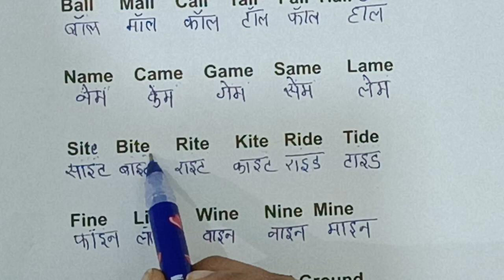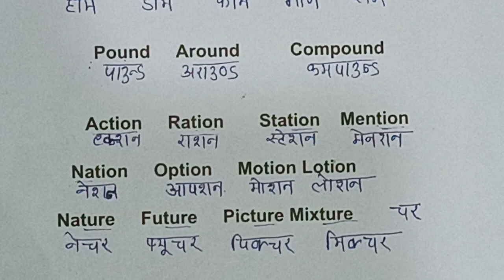अंग्रेजी पढ़ना कैसे सीखे | English padhana kaise sikhe|जीरो से इंग्लिश कैसे सीखे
अंग्रेजी पढ़ना कैसे सीखे | English padhana kaise sikhe |   |जीरो से इंग्लिश कैसे सीखे  | Anu Tech Education |

इंग्लिश में कैसे बात करें
जीरो से इंग्लिश कैसे सीखे